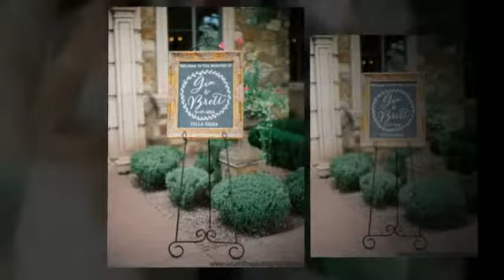Arizona Spring Wedding - Villa Siena - Gia & Brett ~ April 19, 2014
Sometimes the most petite brides emit the greatest spark. Gia was one of those brides whose energy, enthusiasm and smiles were contagious throughout her wedding day April 19, 2014. The couple came together to celebrate their wedding at Villa Siena. For the ceremony and reception, Gia wore a strapless gown with fitted lace bodice, beaded belt and a ruffled skirt. In back, the ruffles twirled together like the white roses of her bridal bouquet. By her side were her bridesmaids in cream colored gowns with a single should strap. The bridesmaids carried smaller versions of the bride’s bouquet. The bride’s shoes were silver with bows encrusted in crystals.

Brett wore a classic black tuxedo with bowtie. The groomsmen also wore black tuxedos with black bowties.

As guests arrived at the Villa they were welcomed with a glass of champagne. They were then escorted to their seats as their attention focused on the altar decorated with candles and flowers. The ceremony was filled with smiles and tender emotions. After the ceremony, guests adjourned inside for the reception. For dinner, guests were seated at tables with sequined tablecloths.

During the reception, Gia’s father talked about how beautiful his daughter is before welcoming everyone who attended the couple’s wedding day. He then toasted all of the guests.

The couple’s first dance was to Ray LaMontagne’s You Are The Best Thing followed by the mother/son dance to Somewhere Over the Rainbow. The father/daughter dance finished the couples’ dances with The Way You Look Tonight.

The wedding cake was served between laughter and conversation. Four tiers of wedding cake were detailed with beads and stripes. Mini champagne bottles were given as favors.

Congratulations Gia and Brett. May you always be reminded that you are the best thing in each other’s lives. We wish you the best.